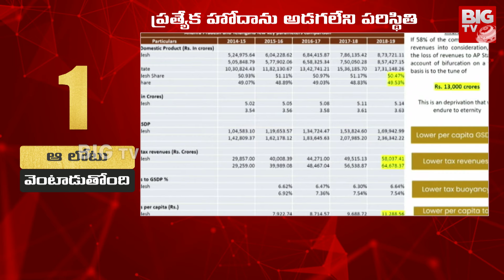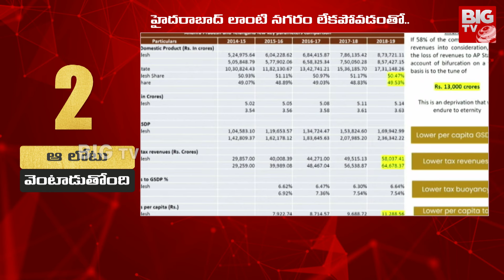CM Jagan Comments on AP Special Status : ప్రత్యేక హోదాపై సీఎం జగన్ కీలక వ్యాఖ్యలు | BIG TV